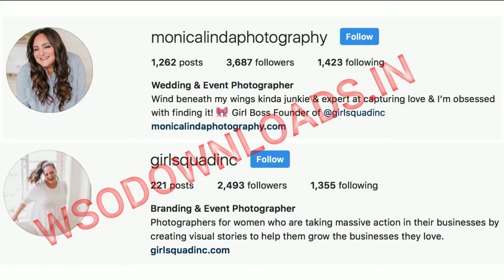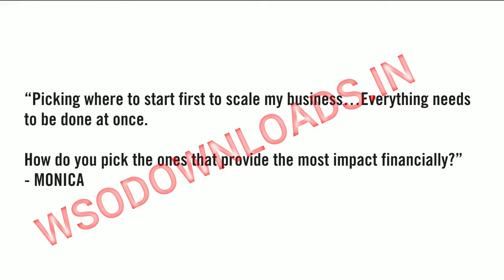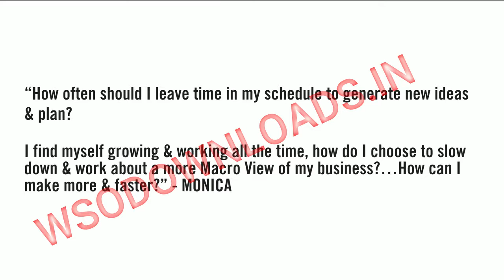22 Hot Seat Multiple Instagram Accounts - Social Media Boot Camp Course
22 Hot Seat Multiple Instagram Accounts - Social Media Boot Camp Course